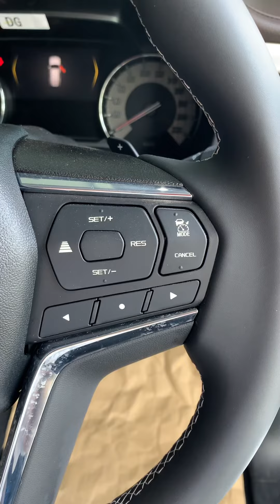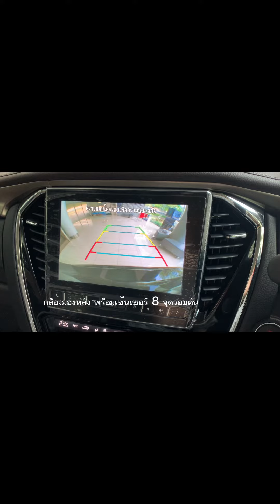MU X Ultimate 1.9สีดำ 2023